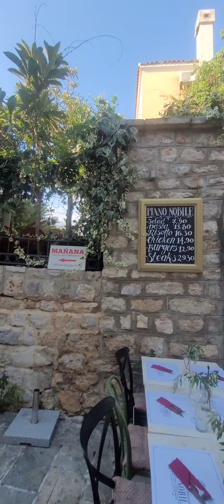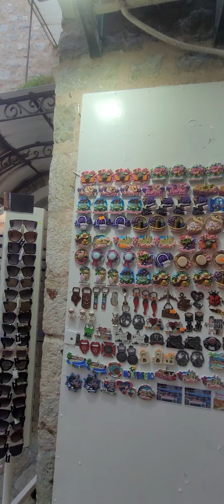Budva și centrul istoric. Pe unde sa o iau?